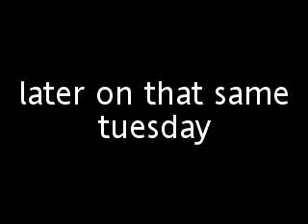Night-Larking - Leigh-on-Sea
a 'Filmed And Edited On My Phone' production.
another piss around practice phone edit, mostly of Dave skating Leigh at night with his generator. same day as 'Galivanting vol.1 - Harlow'
special apearance from The Wisewoman.
tune: Ben Kweller - How It Should Be (Sha-Sha)